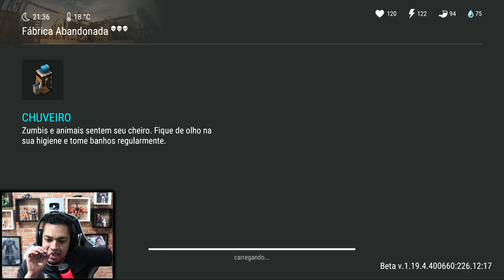FIM DA FLORESTA VERMELHA E AGORA? - Last Day On Earth